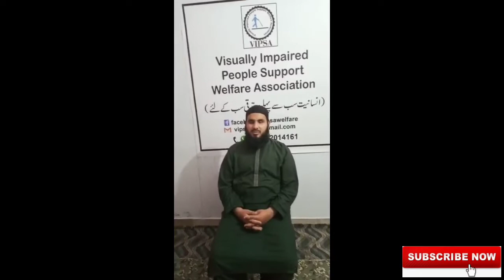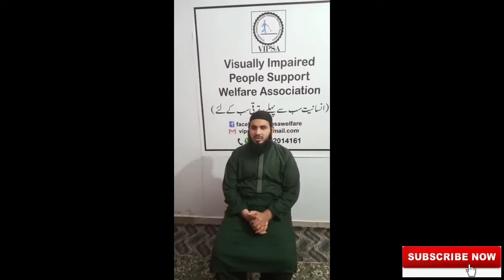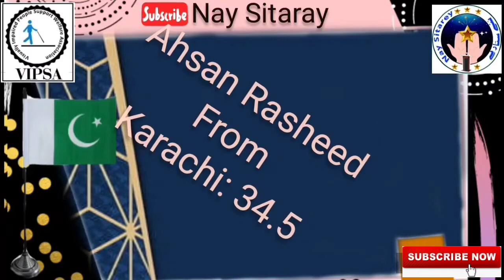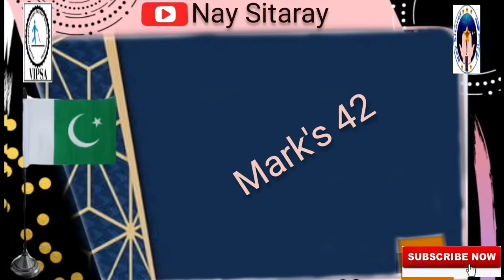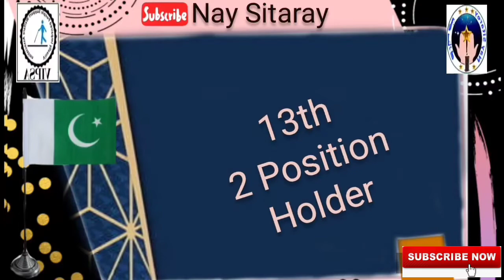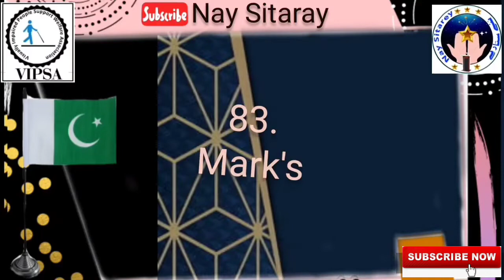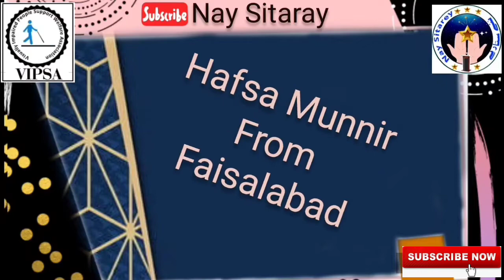Pakistan Day National Song result ceremony last part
Host:Murtaza suhail
Tilawat:Hafiz Muhammad takreem farooq
Naat:Rida Farooq
Sponser:Sheikh Saood Ahmed
Judge:Julian Qaiser